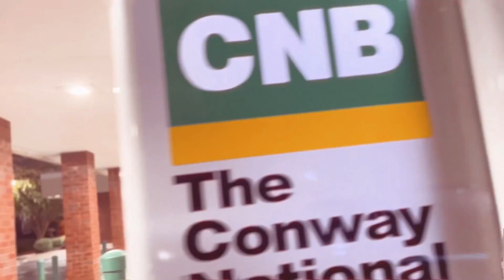STRONG PIECE SKRILLA feat BEDLAM HOUR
Shoutout STRONG PIECE EAAT EAAT representing SOUTH CAROLINA!
South Carolina Hip Hop Rules! South Carolina Hardcore Rules!
Let's Go!